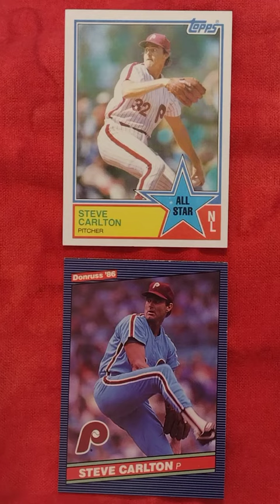Steve Carlton - Baseball Hall of Fame - Pitcher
Left Handed Pitcher

Philadelphia Phillies
Giants, White Sox, Indians and Twins

4 Cy Young's

Career Stats:
329 Wins
4,136 Strikeouts

In 1972, Steve Carlton won the Cy Young and Triple Crown with 27 wins, 310 Strikeouts and a 1.97 ERA all for a last place team that won only 59 games.

1983 Topps All- Star
1986 Donruss

Information from the Hall of Fame yearbook